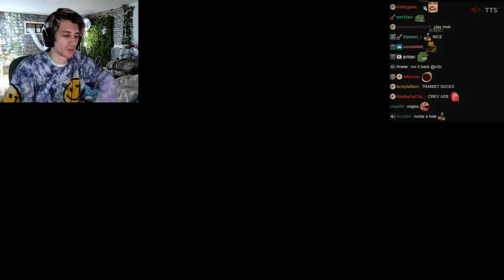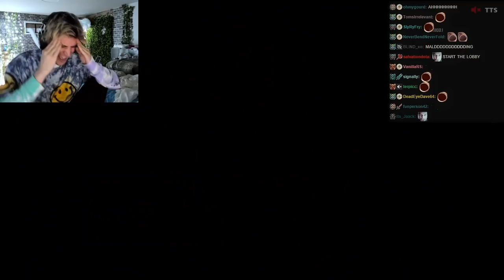THE MOST INTENSE GAME OF BLACK OPS 2 ZOMBIES ft. Poke and Jesse